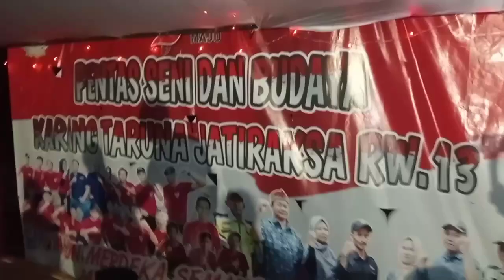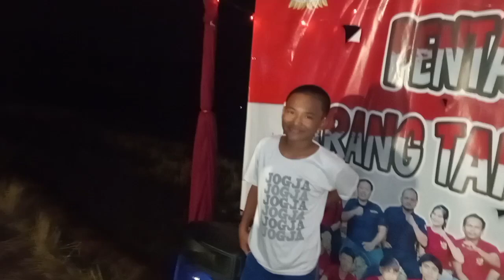auto mukbang//keseruan menikmati makan malam bersama kawan tongkrongan..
Persiapan acara puncak karang taruna cijati rw 13 jatimekar